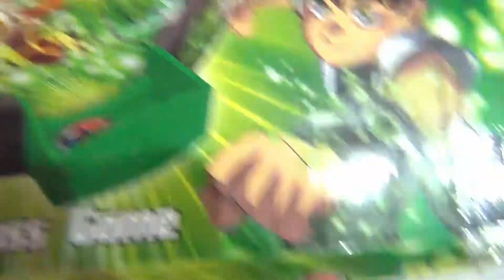Cross Game ben 10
Hola amiguitos!Hoy jugamos con un juego de Ben 10 llamado Cross Game.  Espero que les guste!